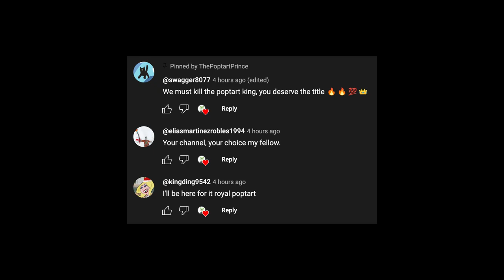[TF2] The Ullapool Caber Killstreak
Can The Ullapool Caber Be GOOD?

probably

Welcome to Team Fortress 2. After nine years in development we added the Ullapool Caber! Hopefully it will have been worth the wait. Thanks, and have fun!